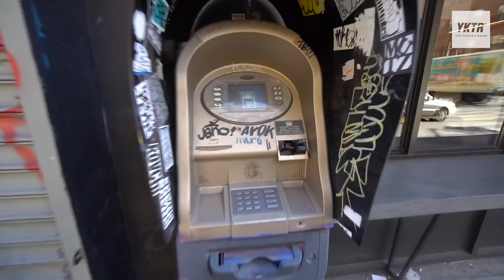LIFE AT YKTR - NEW YORK CITY [ EP 003 ]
Welcome Back

I'm in New York City for the week seeking some inspiration for future YKTR collections! This is more a food Vlog and I show you a few pieces I've copped over here. Also get to catch up with good mate Nate Myles as we go to a Lakers Game!

NYC LIST:

Food
Katz Deli
Zuma - Japanese
Tao DownTown
No1 Tacos - Chelsea Market
Prince St Pizza
Parm - Meatball Sandwich
reeman’s - nice dinner, must get the artichoke drip
Crif Dogs - hotdogs open late
Momofuku
Fat Raddish - burger is great
Anh Choi - Vietnamese
Cafe habana - Cuban sandwich
Russ & Daughters
La Esquina - mexicanStrip
 House (steak)
Izakaya (6th St)
JG Melon (burger)
Scarr’s pizza
Buvette - seafood west village
Sir Johns on bleaker.
Hunan Slurp - east village - Chinese
Estela
Frenchette
Cafe altro Paradiso
Una Pizza
Wildair
Contra
AttaBoy - Eldridge

Brooklyn
Vinegar hills
Cafe Mogador
Best Pizza
Peter Luger
Lucali - pizza
Roberta’s - pizza
ROMANS
Fetty Sau (bbq)
St Anselm

Breakfast
Bater - Big Brekky
Jacks Wife Freda - Steak & Eggs
Smile Cafe - bond st
Clinton St Baking
Cafe Gitane
Freemans
Bonafini (brooklyn)

Shopping
Blue in Green
Kith - Lafayette
180 the store - TriBeCa
Noah
Supreme
Stadium Goods
BBC
Nike Mercer St
Palace
SNS
Reign
Kinfolk
Idol Brooklyn (now in Manhattan)
CMCH